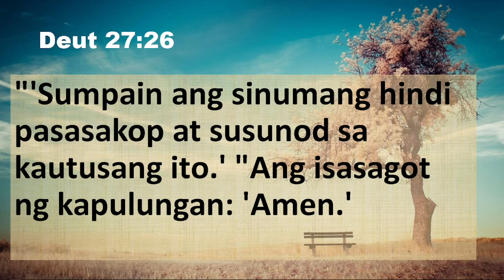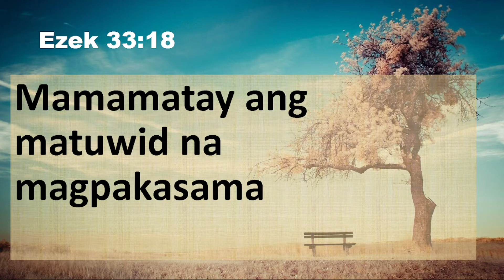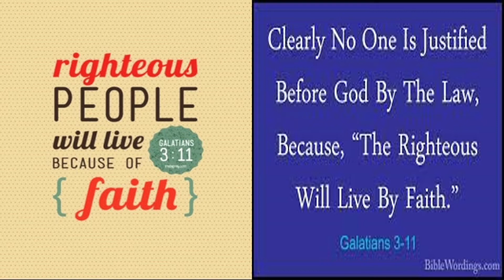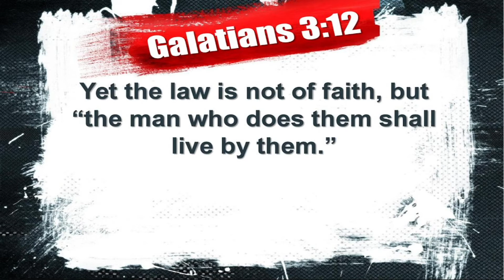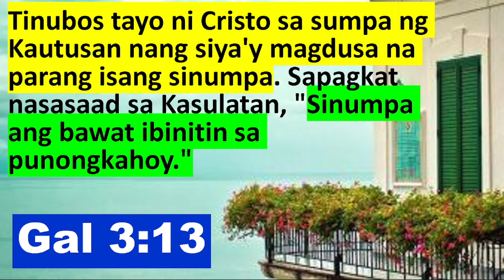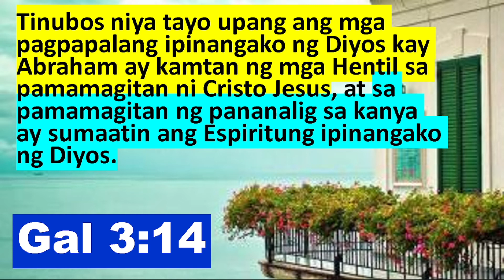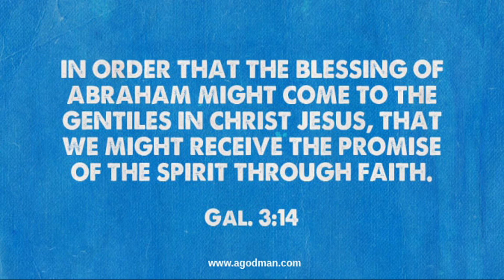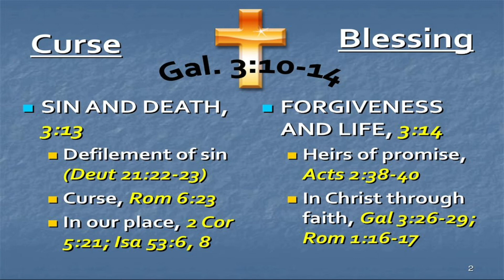JUSTIFIED BY FAITH4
Gal 3:13 Christ redeemed us from the curse of the law by becoming a curse for us-for it is written, “Cursed is everyone who is hanged on a tree”-